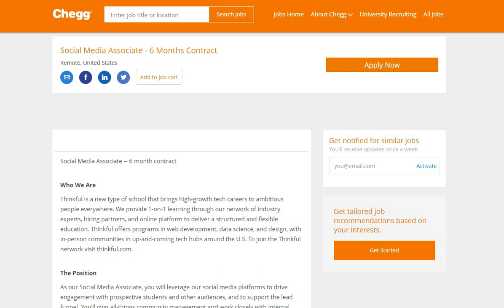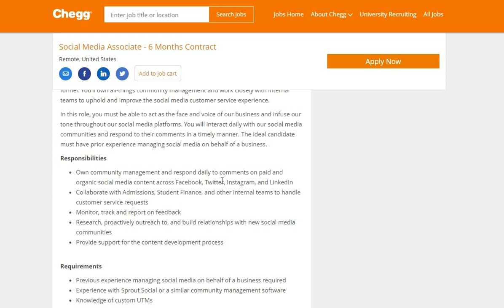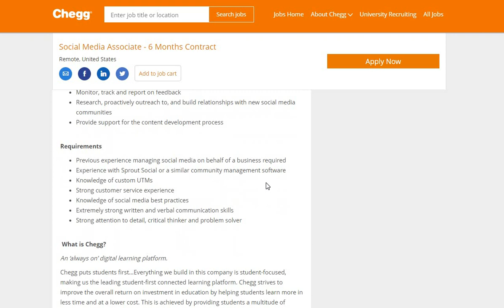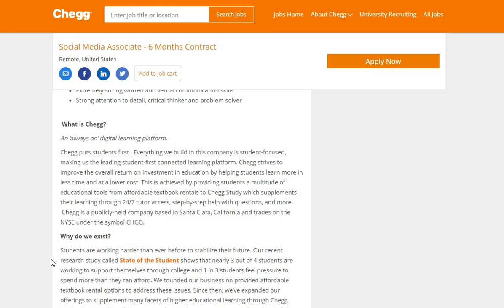YOU'RE IN CHARGE! NON~PHONE! Get paid for running Facebook, Twitter, Instagram Accounts!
THE NAME OF THE COMPANY IS CHEGG

LIONBRIDGE ~(NON~PHONE)  MOBILE AND DESKTOP INTERNET SEARCH REVIEWER~FLEXIBLE HOURS~ PAY $11.50 AN HOUR

LIONBRIDGE ~ (NON~PHONE) INTERNET SAFETY EVALUATOR ~FLEXIBLE HOURS ~ PAY $14 AN HOUR

v=ic5OxOwgrTU